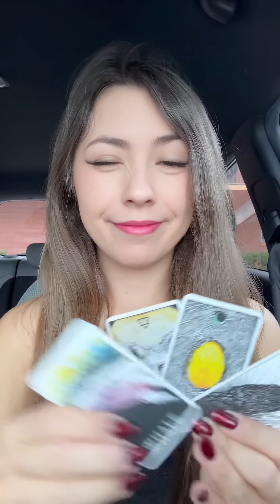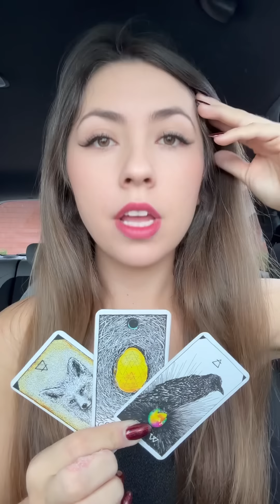YOU HAVE THEIR HEART 💛 They only have eyes for YOU 😍😘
ABOUT ME:
💛 INFP
🦚TROPICAL ♏️☀️♍️🌙♋️⬆️
🪽SIDEREAL  ♏️☀️♌️🌙♊️⬆️
🎶 Clairaudience
🪷 Clairsentience
🧠 Claircognizance
👁️ Clairvoyance

- 1 question love reading = $60
- Channeled message cards ONLY = $12.34
- Channeled message cards only PLUS channeled song = $7.77
- Channeled message cards WITH READING = $50
-  Message from the universe specifically for YOU. $44.44